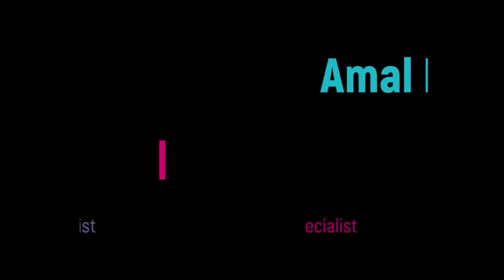Beautiful Hairstyles for Long and Medium Hair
5Beautiful Hairstyles for Long and Medium HairTips by  Amal Hermuz